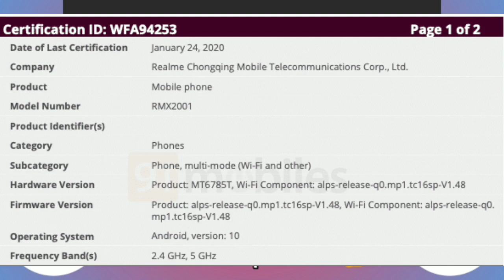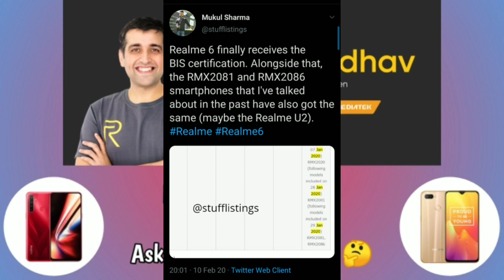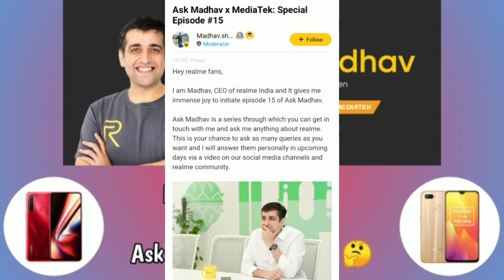Ask Madhav Episode 15 Coming Soon 😉, | Realme 6 Helio G90T | Realme 6 Pro | Realme 6i | Realme U2 🥺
Namashkar dosto is video par maine apko AskMadhav | Episode 15 & Realme 6 & Realme 6 Pro & Realme 6i & Realme U2 ke bare main bataya, umeed hay apko video pasand aya hoga.

My Gears
Camera - I think this year. 🤔
Monitor - Ek pidda sa hay. 😞
Light - Sun ki light kafi hay. 🌞
Mic - Realme C1 Inbuilt Mic. 😢
Laptop - Bohot Dur Ki Bat Hay. 🥺
Smartphone - Realme C1. 😭

Outro Credits 😃👇🏼